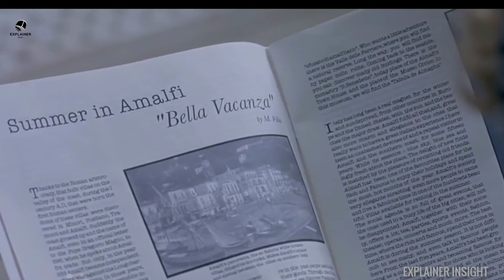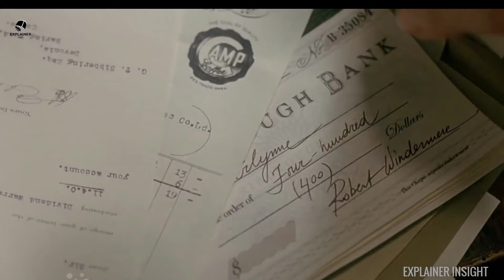Greedy Woman Entices The Husband of a Faithful Young Woman| A Good Woman (2004) Movie Explained